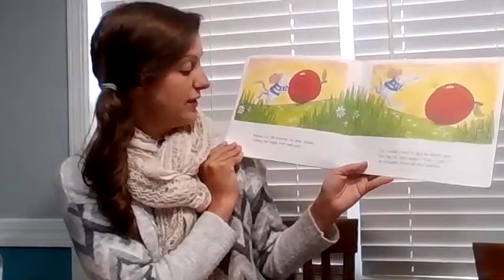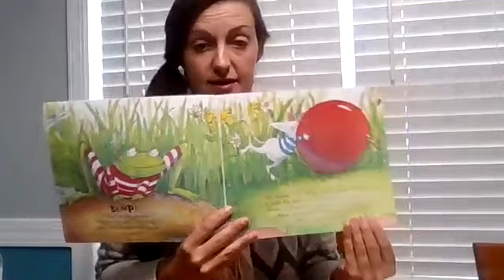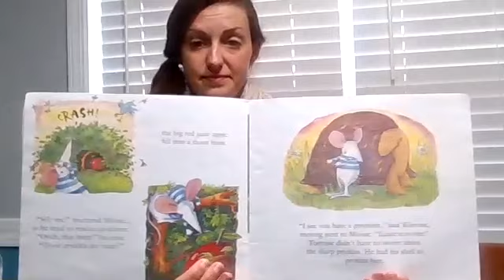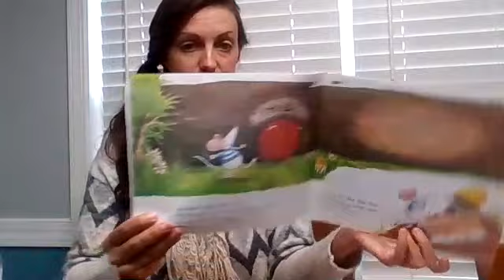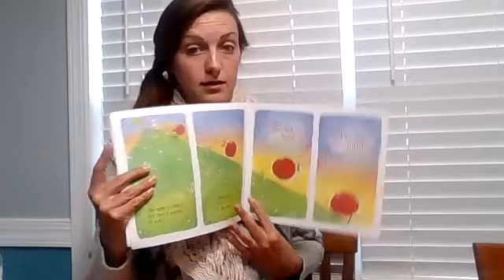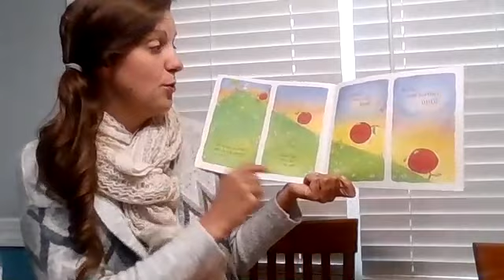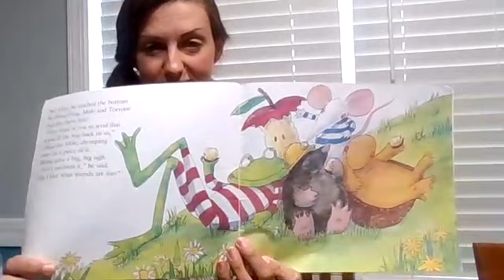April 17 Read Aloud